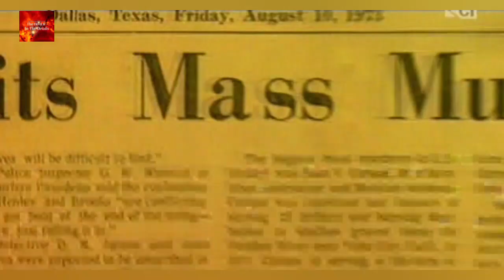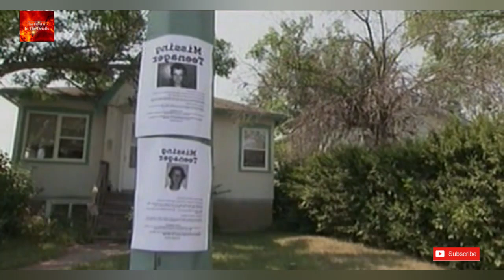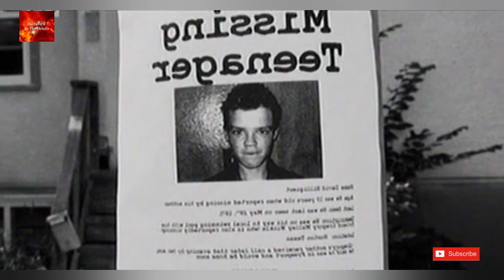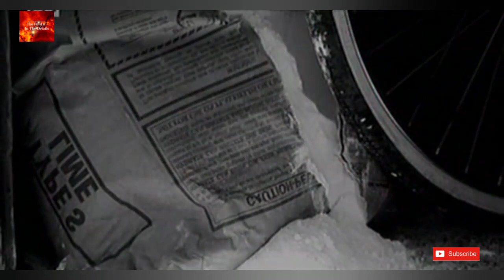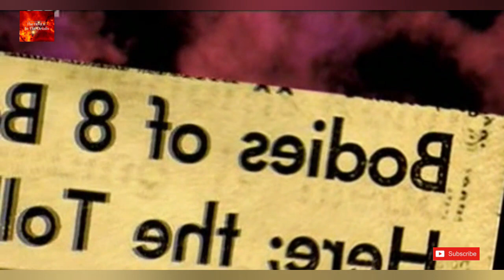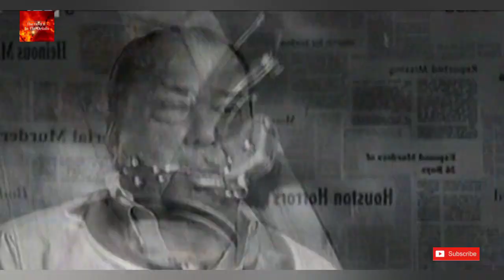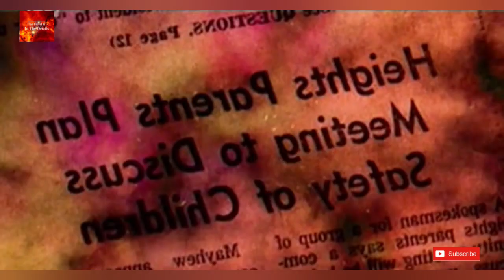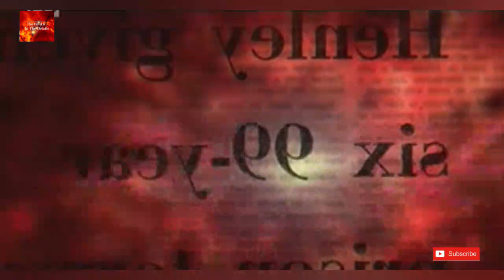Dean Corll - The Real candyman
Dean Arnold Corll (December 24, 1939 – August 8, 1973) was an American serial killer who abducted, raped, tortured, and murdered at least 28 teenage boys and young men between 1970 and 1973 in Houston, Texas. He was aided by two teenaged accomplices, David Owen Brooks and Elmer Wayne Henley. The crimes, which became known as the Houston Mass Murders, came to light after Henley fatally shot Corll. Upon discovery, it was considered the worst example of serial murder in U.S. history.

Corll's victims were typically lured with an offer of a party or a lift to a succession of addresses in which he resided between 1970 and 1973. They would then be restrained either by force or deception, and each was killed either by strangulation or shooting with a .22 caliber pistol. Corll and his accomplices buried 17 of their victims in a rented boat shed; four other victims were buried in woodland near Lake Sam Rayburn; one victim was buried on a beach in Jefferson County; and at least six victims were buried on a beach on the Bolivar Peninsula. Brooks and Henley confessed to assisting Corll in several abductions and murders; both were sentenced to life imprisonment at their subsequent trials.

Corll was also known as the Candy Man and the Pied Piper, because he and his family had previously owned and operated a candy factory in Houston Heights, and he had been known to give free candy to local children.